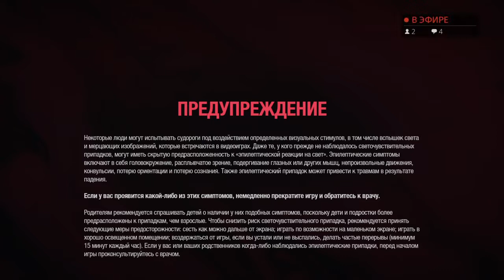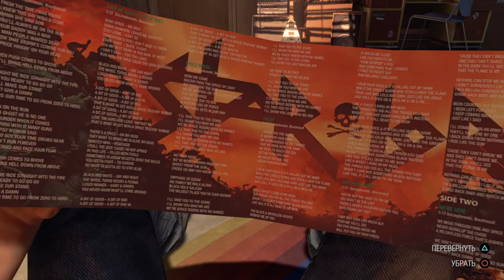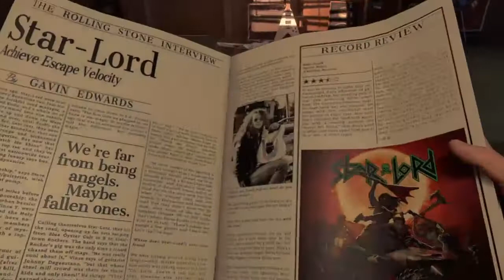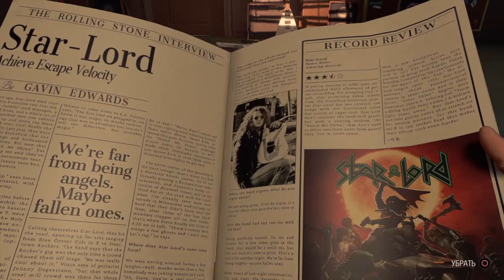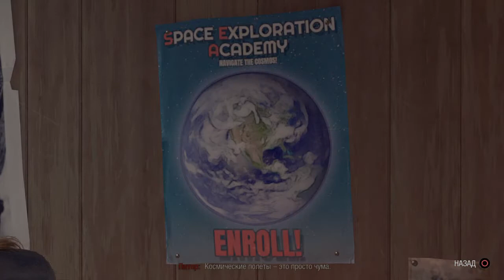Guardians of the Galaxy! I love this buggy shit. Music is dope